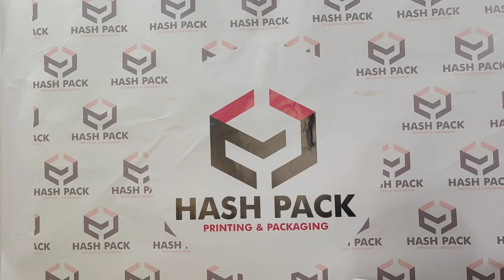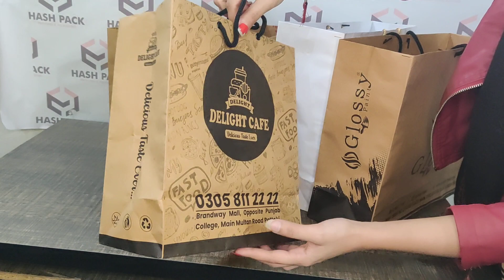Carry Bags Shopping Bag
HASH PACK is a printing and packaging company with a team having 25 years’ experience in this field. We are supplying customized packaging products all over the Pakistand and round the GLOBE. We are giving services in Corrugated Carton Boxes, Offset Printing, Silk Screen Printing, Flexo Printing, Sublimation like Heat Transfer Printing and all kind of Paper and Cardboard Printing and Packaging Boxes. Currently we are providing packaging and printing services to different kind of businesses like restaurant packaging, retail packaging, shopping bags, carry bags, carton boxes, paper bags, fancy rigid boxes, promotional items and many others. We are located in Lahore - Pakistan but we delivering round the GLOBE.